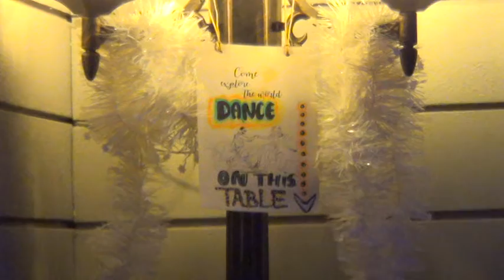Retro buli a Nomad Gastro Pubban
Első alkalommal szerveztek retro bulit a kolozsvári Nomad Gastro Pubban. Folyatás következik.